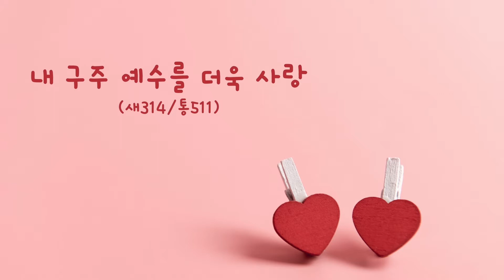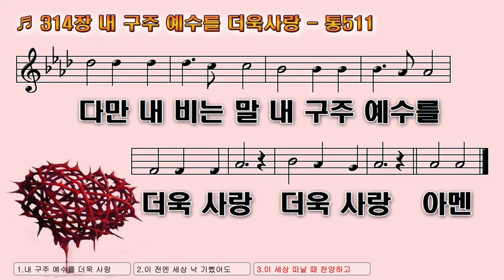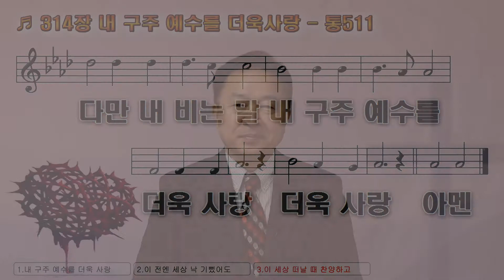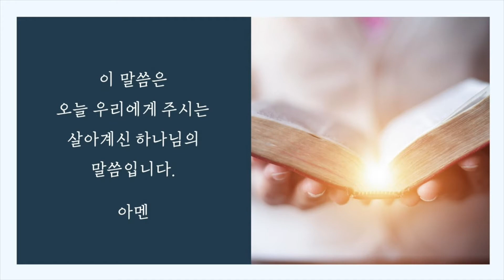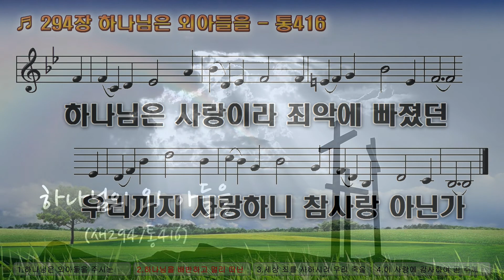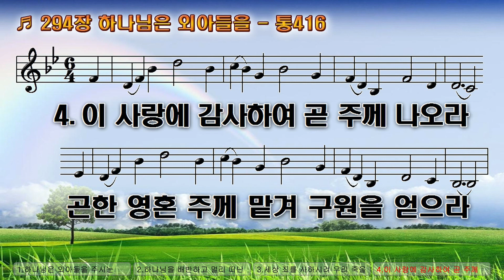11/25 수요예배 "하나님의 본심" (예레미야 애가 3장 19절~33절) 김광태 담임목사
2020년 11월 25일 수요예배
본문: 예레미야 애가 3장 19절~33절
제목: 하나님의 본심
말씀: 김광태 담임목사

Edited by Jinsung Park
images designed by Eun Cho